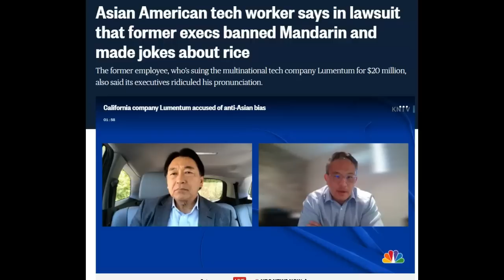The Hits Just Keep On Hittin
Following the overturning of Affirmative Action, it seems more and more people from the Asian American community are speaking out about the discrimination they faced from the same people many of them have cozied up to for decades. James Wong is currently suing the tech company he once worked for due to anti Asian hate in the workplace.